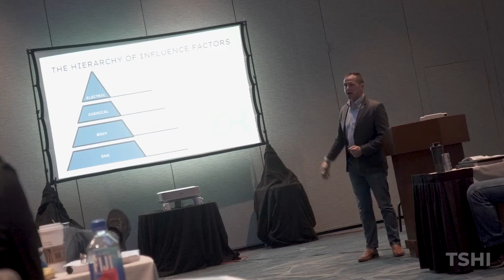SPYCRAFT! Psychological Secrets for Controlling Minds and Influencing Behavior!